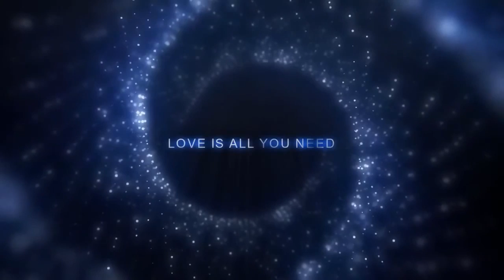Our Galaxy | Nebula | Black hole | Copyright free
CREDIT-

Want to use this video? Please put this in your video description:
2. Download Video And Edit A little bit like (voice-over, add text, etc)
3. Must put this following in your video description